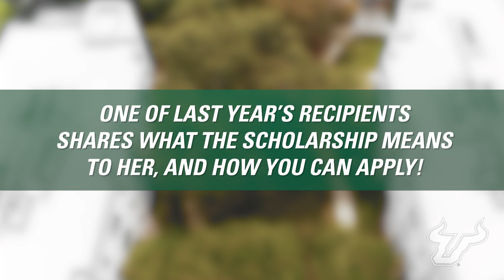USF Housing Scholarship Testimonial: Kelly Reinhard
Did you know Housing & Residential Education awards an $800 scholarship to four students each year? Hear from one of last year's recipients, Kelly Reinhard, on how the scholarship has made an impact on her USF experience.

The Housing & Residential Education Student Resident Scholarship is awarded to four students living on the USF Tampa campus who have demonstrated exceptional leadership in academic, campus/residential employment, and/or civic activities. The deadline to apply is April 28!